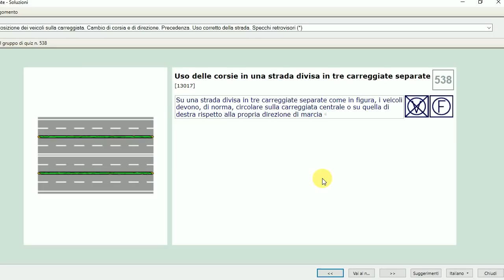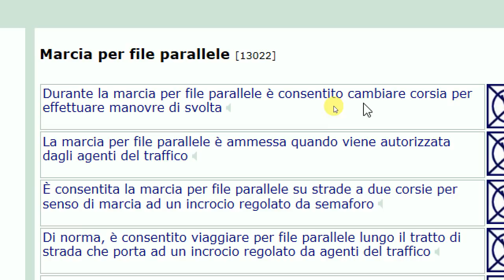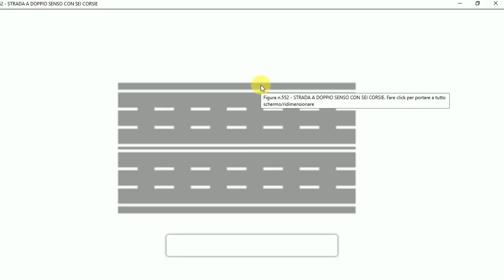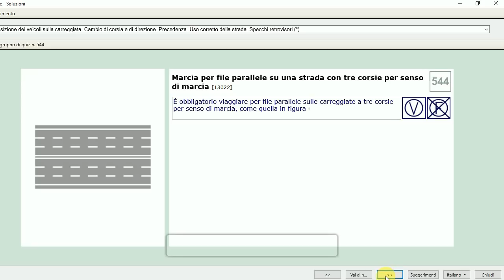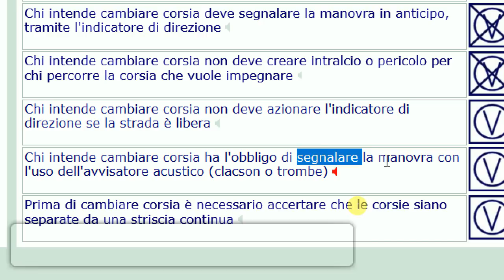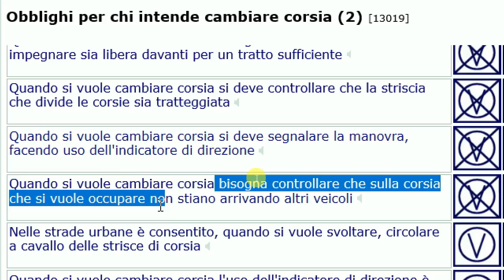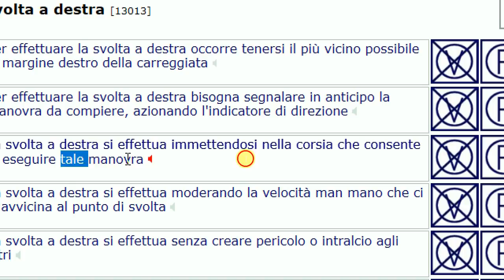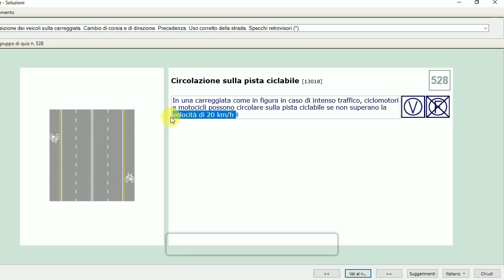Patente B in Punjabi 2024-2025 Free | Episode 82 Lecture 13.539 to 13.551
Uso delle corsie in una strada divisa in quattro carreggiate separate
Sosta sulle strade extraurbane principali
Marcia per file parallele
Marcia per file parallele su una strada a doppio senso di marcia con due corsie
Marcia per file parallele su una strada con almeno due corsie per senso di marcia
Marcia per file parallele su una strada con tre corsie per senso di marcia
Marcia per file parallele su una strada a senso unico con tre corsie
Obblighi per chi intende cambiare corsia (1)
Obblighi per chi intende cambiare corsia (2)
Cambio di corsia in prossimità degli incroci
Cambio di direzione
Svolta a destra
Svolta a destra in prossimità di un incrocio

for Android

for IOS(iphone)